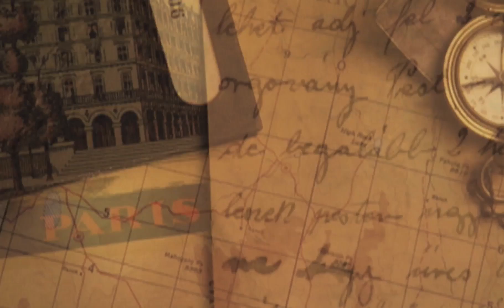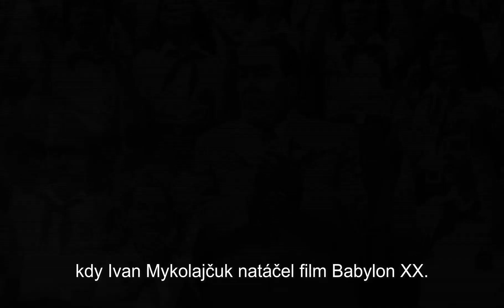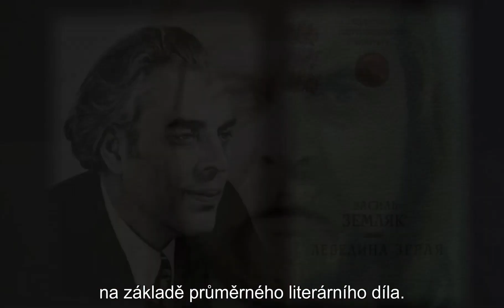Očima kultury - Ivan Mykolajčuk (51)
Autor pořadu: Marko Robert Stech
Překlad titulků: Tetiana Tichavská
Překlad titulků byl umožněn díky podpoře Ministerstva zahraničí Ukrajiny

Původní verze pořadu na Youtube: Kontakt Ukrainian Television Network (producenti: Marko Robert Stech a Tania Stech)